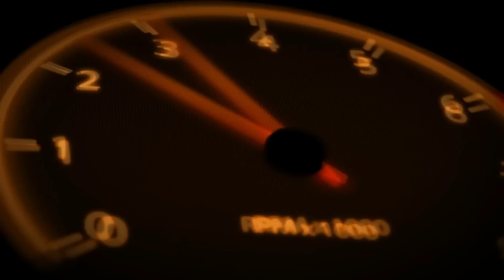Car crashes & Road rage | Crazy Russian drivers | February 2016# 10 | авария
Hello everybody for this
Compilation of Cars N 10 and BONUS
Because crash and Road fumes ¦ Crazy Russian drivers ¦ February on 2016 # 10 | авария
Some scenes(stages) can offend the sensibility of the youngest
This video has an educational purpose and of warning.
Do not make the same error at the risks of your life and that of the others.
I count on you so that the adventure can continue.
Buenos días todo el mundo para esto
Compilación de Coches N 11 y BONIFICACIÓN
El último vídeo: HTTP: // youtu.be / 0AIIyFF1BrU
Porque el accidente (la quiebra) y el Camino se enfurecen ¦ conductores rusos Locos ¦ el febrero en 2016 # 10
Algunas escenas de las etapas) (escenas)) pueden ofender la sensibilidad de las más jóvenes
Este vídeo tiene un fin educativo y de advertencia.
No haga el mismo error a los riesgos de su vida y el de otros.
Cuento con usted para que la aventura pueda continuar.
Привет каждый для этой Компиляции Автомобилей N 11 и ПРЕМИЯ Последнее видео: http: // youtu.be / 0AIIyFF1BrU, поскольку несчастный случай (банкротство) и Дорога станут Сумасшедшими Русскими водителями разгневанного ¦ ¦ в феврале в 2016 # 10
 несколько сцен (стадии) стадий) (сцены) ((стадии))) может оскорблять чувствительность самого молодого Это видео имеет образовательную цель и предупреждения.
Не делайте ту же ошибку для рисков вашей жизни и такового другими.
Пожалуйста доля, чтобы подписывать вас (придерживаются (подпишутся)) и позволяют (отпуск) одним комментариям.
мне рассчитывают на вас, так что приключение может продолжаться.